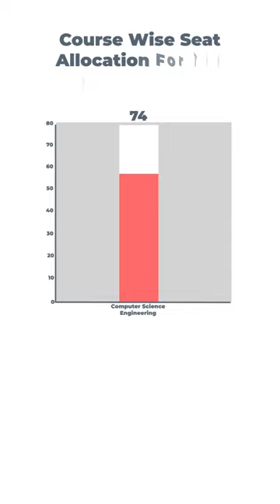IIITM Gwalior - Seat Matrix 2022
Find out how the seats were distributed at IIITM Gwalior for the engineering courses that were offered in 2021, and make sure you have a good grasp on how the seats were divided up according to the different categories.